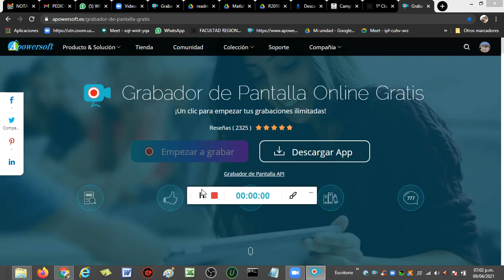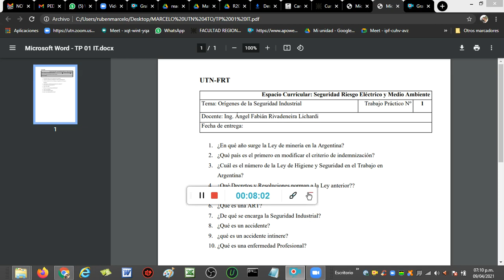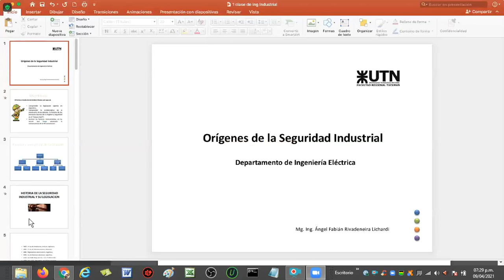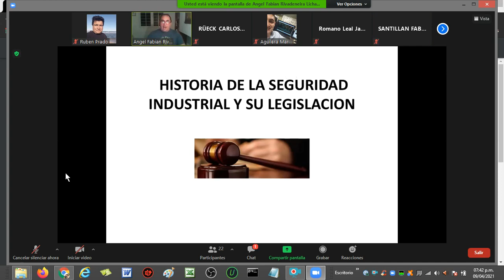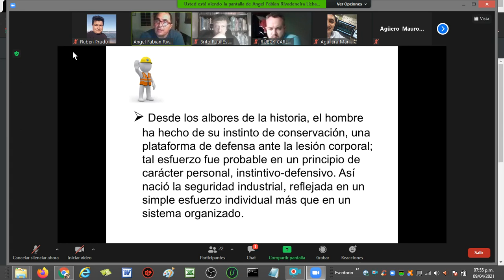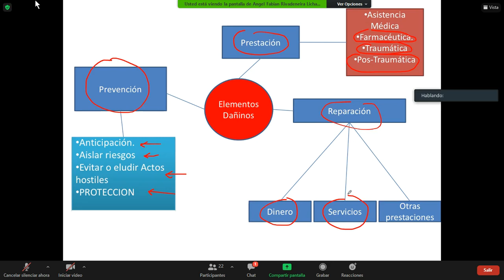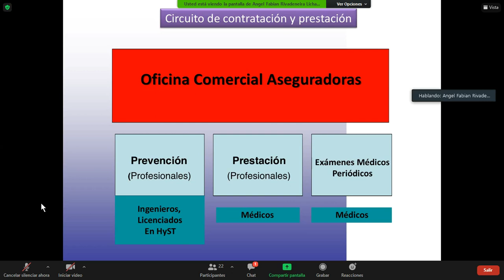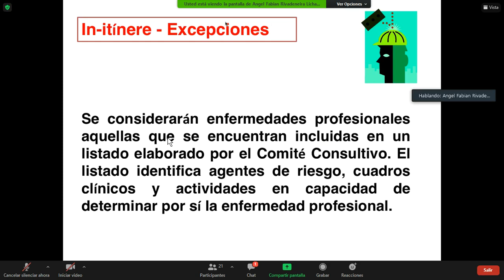SREyME - 2021/04/09 - 4Q1 - HISTORIA. Leyes aplicables en la República Argentina.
Conceptos varios, orígenes de la Seguridad Industrial. UNIDAD1
Canal de videos de clases de materias de ingenieria electrica CUARTO año de la UTN FRT.